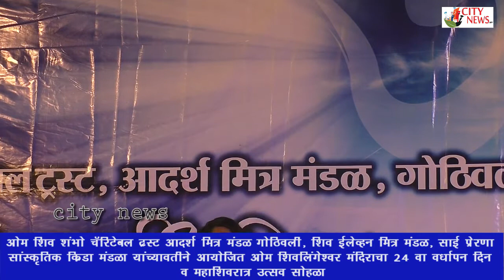Rabale Gothavligav culture programmed 2017 Organized by ex. corporator balkrishna patil